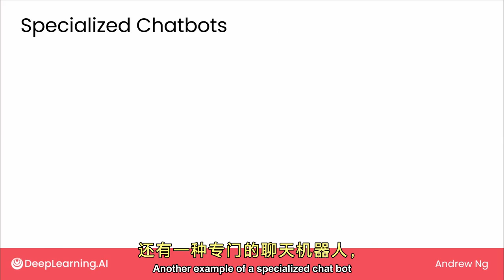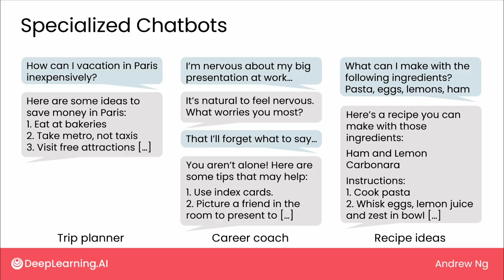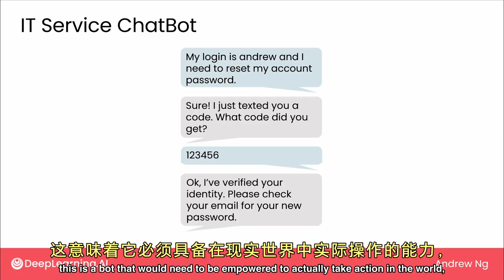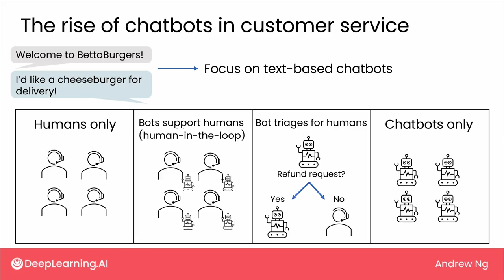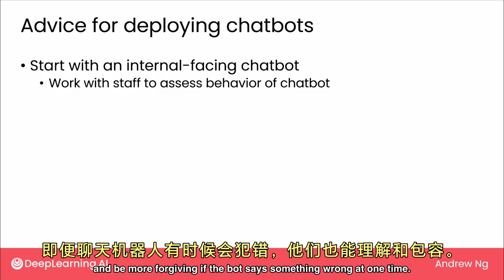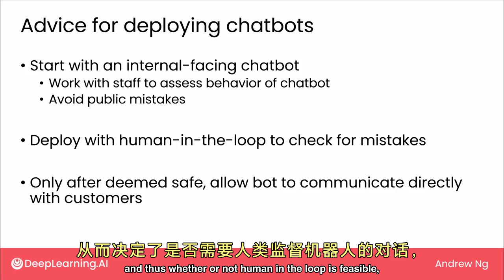面向所有人的生成式 AI 入门课程 7 - 生成式 AI 应用 - 聊天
视频描述：
在本视频中，我们深入探讨了聊天机器人的不同应用。从客户服务到专业咨询，我们看到了聊天机器人如何在各种场合提供帮助。我们讲解了完全自动化的聊天服务与人工客服的结合使用，以及如何通过“人为监督”策略减少错误。接下来，我们还会探讨大语言模型的能力和局限性。

🚀 课程亮点：
1. 聊天机器人在客户服务、旅行规划和其他专业咨询领域的应用。
2. “人为监督”模式如何帮助减少聊天机器人的错误回复。
3. 如何安全地构建和部署聊天机器人以及他们在企业中的实际应用案例。

🔥 你将学到：
- 聊天机器人如何改善客户服务体验。
- 在引入聊天机器人时如何平衡自动化和人工服务。
- 如何评估和减少聊天机器人在实际应用中的风险。

🌐 课程内容：
- 聊天机器人的不同类型和功能。
- 聊天机器人在实际工作中的应用案例。
- 不同阶段的聊天机器人部署策略。

📚 学习建议：
- 关注聊天机器人的实际效果和用户反馈，以优化其性能。
- 学习如何使用“人为监督”模式提升聊天机器人的回复质量。
- 理解大语言模型的局限性，以免在实际应用中过度依赖机器人。